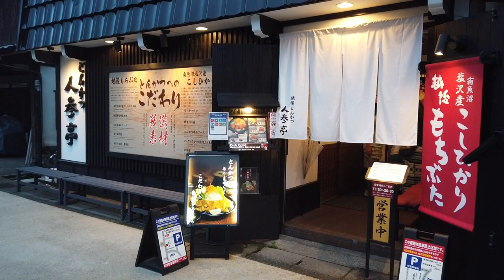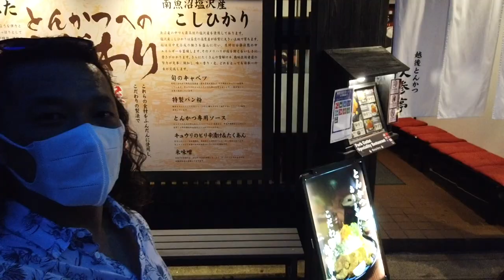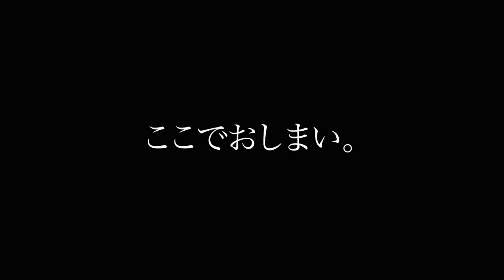【ハイエースで車中泊】河原を貸切りで車中泊した！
越後湯沢に流れる魚野川の上流にある土樽自然公園で車中泊してきました。